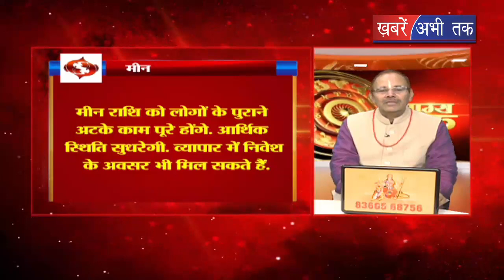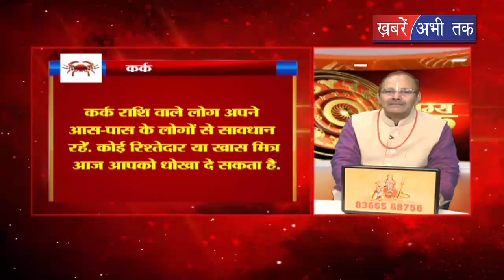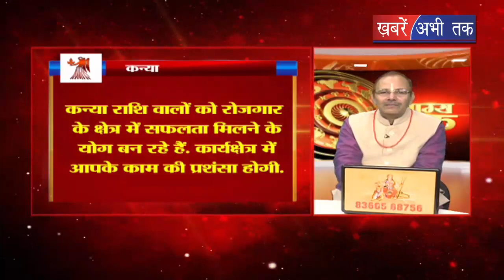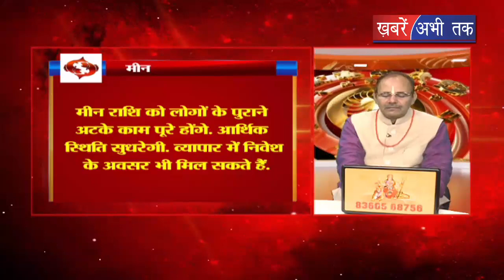TodayHoroscope || 25-02-2019 || Aaj Ka Rashifal || Khabrain Abhi Tak Live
मेष : मेष राशि के लोगों के लिए आज का दिन शुभ. रोजगार के क्षेत्र में सफलता मिलेगी. परिवारिक सहयोग मिलेगा. कार्यक्षेत्र पर आपके काम की तारीफ होगी. पूरा दिन सकारात्मक ऊर्जा के साथ बिताएं.

वृष : वृषभ राशि के लोगों को आज अपनों से सुख मिलेगा. किसी दूर के रिश्तेदार अथवा मित्र से मुलाकात हो सकती है. आर्थिक स्थिति सामान्य रहेगी.

मिथुन : मिथुन राशि के लोगों का आज यात्रा का योग बन सकता है. खर्च में अधिकता होने से परेशानी हो सकती है. कई दिनों से नया कार्य शुरू करने की योजना बना रहे हैं तो आज उसे अमल में ला सकते हैं, भविष्य में लाभकारी परिणाम मिलेंगे.

कर्क : कर्क राशि वाले लोग अपने आस-पास के लोगों से सावधान रहें. कोई रिश्तेदार या खास मित्र आज आपको धोखा दे सकता है. पारिवारिक संबंधों में भी खटास आ सकती है. आर्थिक स्थिति सामान्य ही रहेगी.

सिंह : सिंह राशि के लोगों को आज व्यापार में अतिरिक्त लाभ मिलने की उम्मीद है. काम में व्यस्तता के चलते थकान हो सकती है. ईश्वर की आराधना में समय व्यतीत करें, मन को शांति मिलेगी.

कन्या : कन्या राशि वालों को रोजगार के क्षेत्र में सफलता मिलने के योग बन रहे हैं. कार्यक्षेत्र में आपके काम की प्रशंसा होगी. व्यवसाय में भी कोई बड़ी सफलता हाथ लग सकती है. दाम्पत्य जीवन में थोड़ी खटास आ सकती है.

तुला : तुला राशि के लोगों को आज मेहनत का फल मिलेगा. व्यापार में नए निवेश के अवसर बनेंगे. जीवनसाथी का सहयोग मिलने से मन को खुशी मिलेगी.

वृश्चिक : वृश्चिक राशि के लोगों का आज का दिन सकारात्मक रूप से गुजरेगा. अपने करीबियों का सहयोग मिलने से मानसिक सुख की प्राप्ति होगी. किसी से पुरानी अनबन है तो आज दूर हो जाएगी. सेहत का ख्याल रखें.

धनु : धनु राशि वालों के लिए आज का दिन लाभदायक है. पुराना अटका धन आज मिल जाएगा. व्यापार में भी अतिरिक्त लाभ मिल सकता है. दिनभर काम में व्यस्त रहेंगे, सेहत का ध्यान रखें.

मकर : मकर राशि वाले लोग आज सोच-समझ कर फैसले लें. कोई नया काम आज न ही शुरू करें तो बेहतर है, निराशा हाथ लग सकती है. आज का दिन ईश्वर के ध्यान में बिताएं, मानसिक शांति मिलेगी.

कुंभ : कुंभ राशि वाले लोगों को आज व्यापार और रोजगार के क्षेत्र में सफलता हाथ आएगी. सेहत में गिरावट आ सकती है. पारिवारिक संबंध मधुर होंगे.

मीन : मीन राशि को लोगों के पुराने अटके काम पूरे होंगे. आर्थिक स्थिति सुधरेगी. व्यापार में निवेश के अवसर भी मिल सकते हैं.

मेष राशि के लोगों के लिए आज का दिन शुभ. रोजगार के क्षेत्र में सफलता मिलेगी. परिवारिक सहयोग मिलेगा. कार्यक्षेत्र पर आपके काम की तारीफ होगी. पूरा दिन सकारात्मक ऊर्जा के साथ बिताएं.